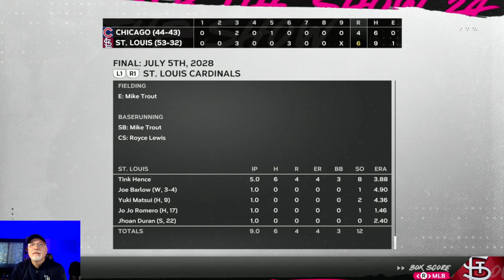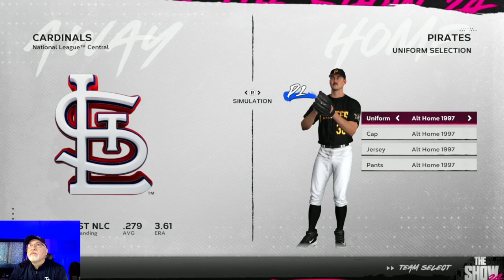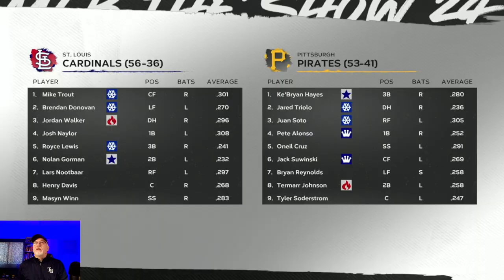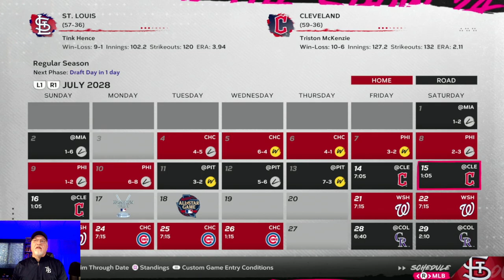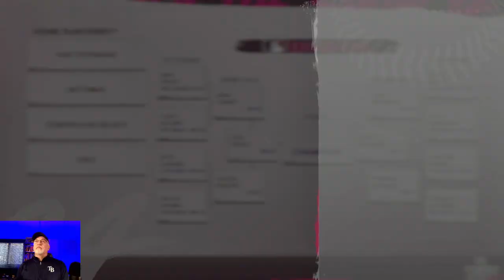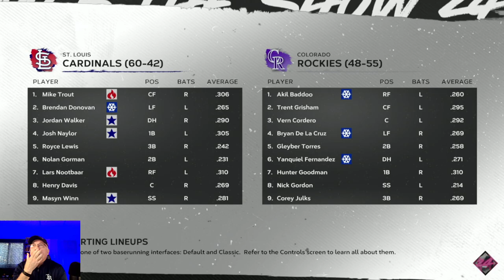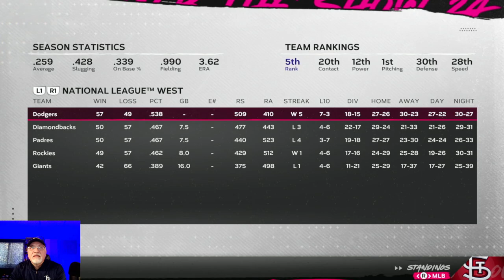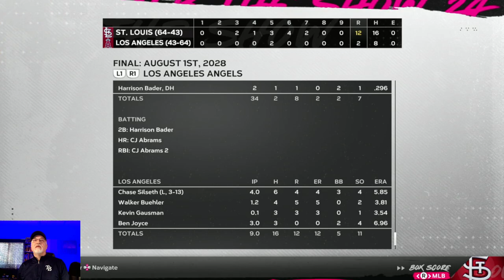MLB Draft, All-Star Break, & Trade Deadline - MLB The Show 24 Cardinals Franchise - S5E5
The Cardinals have seen a double-digit lead in the NL Central drop to just 4 games as the Pirates have heated up. Inconsistency has been the problem. Can they get things fixed? Also, the MLB Draft, HR Derby, All-Star Game, and Trade Deadline hit this month. talk about BUSY BUSY BUSY!!